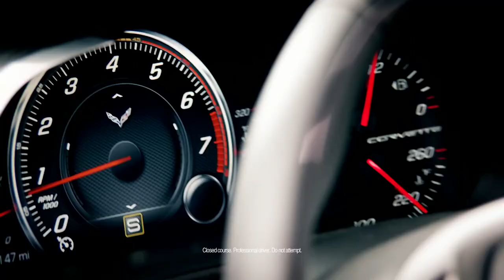2013 Lingenfelter Performance Engineering Official Corvette Commercial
2013 Lingenfelter Performance Engineering Official Corvette Commercial
Many Designs and Styles to choose from. Check it out!!

New Product From WindRestrictor for the Corvette C7 Coupe